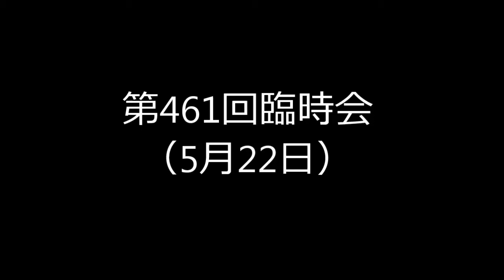第461回臨時会（5月22日）